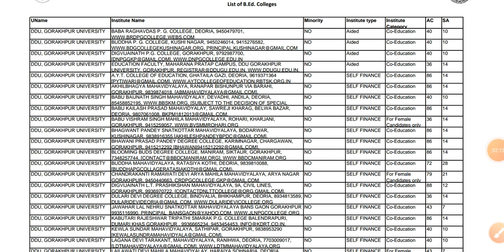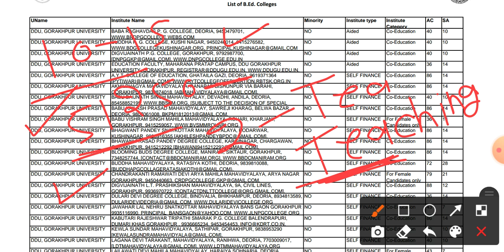B.Ed Top College 2020, UP